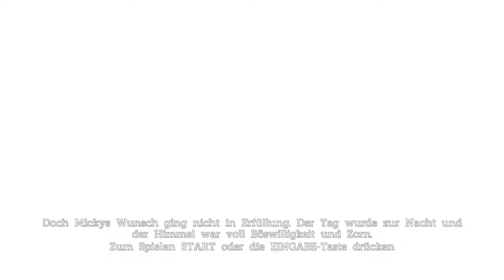[#1/11] Let's Play Castle of Illusion Starring Mickey Mouse! [HD][German]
► Systeme: PC, Xbox360, PS3
► Entwickler: Sega Studios Australia
► Genre: Jump and Run